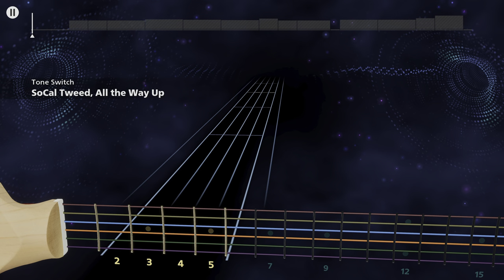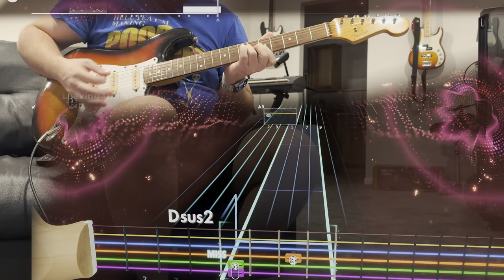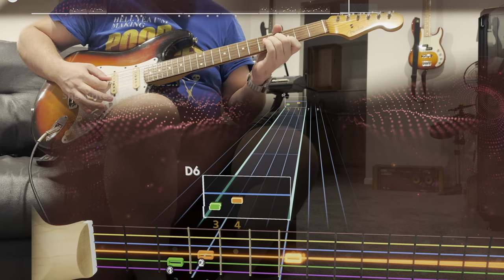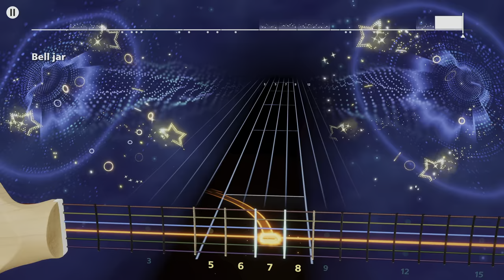Bell Jar - The Bangles (Lead) Rocksmith+